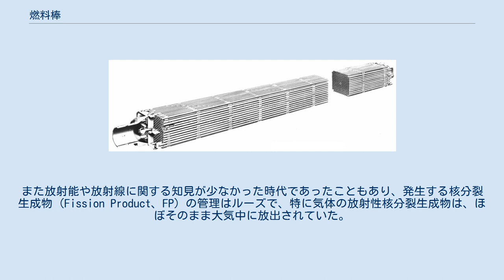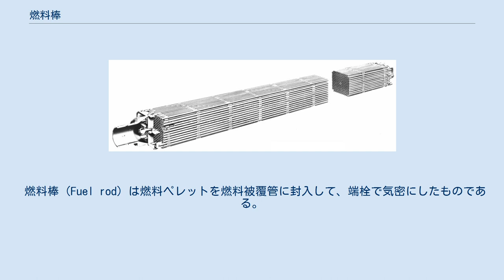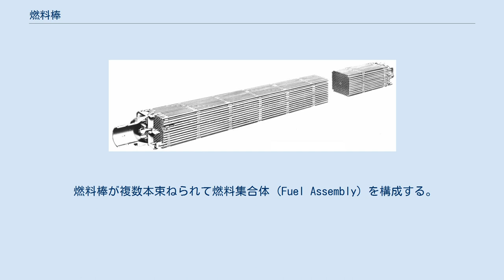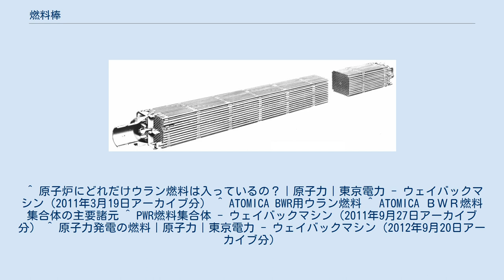燃料棒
燃料棒（ねんりょうぼう、英語：fuel rod）は、原子炉の炉心の部品のひとつ。
棒状の燃料棒は炉心内での核燃料の標準的な形状であり、複数本の燃料棒が束ねられ、「燃料集合体」と呼ばれるユニットが組まれる。
制御棒と共に複数個の燃料集合体によって炉心が構成される。
核燃料の交換作業は燃料集合体の単位で行われる。
 原子炉(軽水炉)で使用される核燃料は、熱交換効率や安全性、取り扱いの便宜のために、1cmほどの円柱状の燃料ペレットから始まって、最後は大きな燃料集合体に組み上げられている。
 核燃料をセラミックに焼き固められたものが燃料ペレットであり、これを燃料被覆管に封入したものが燃料棒である。
燃料集合体はこの燃料棒を束ねて組み上げたもので、この燃料集合体が原子炉に装荷され使用される。
 初期の原子炉では核燃料物質は剥き出しで装荷されていた。
また放射能や放射線に関する知見が少なかった時代であったこともあり、発生する核分裂生成物 (Fission Product、FP) の管理はルーズで、特に気体の放射性核分裂生成物は、ほぼそのまま大気中に放出されていた。
 のちに原子爆弾投下後の広島・長崎の詳細な疫学調査の結果、放射線が人体に与える影響に理解が深まり、放射能管理が要求されるようになる一方、いくつかの臨界事故、反応度事故の経験から、原子炉内の核燃料が破壊されると放射性物質の広範囲な流出が起こることが理解され、核燃料物質自体の防護もまた要求されるようになった。
現在の原子炉は核燃料物質の取り扱いに当たって、燃料棒、またはそれに準ずる核燃料の封入体を用いて核分裂生成物 (FP) を封じ込めており、いわゆる「5重の壁」の一つとなっている。
 燃料ペレット 天然ウランに0.7%含まれている“燃える”ウラン235の割合を2 - 4%程度に濃縮した二酸化ウランを直径、高さとも約1センチメートル程の円柱形に焼き固めたセラミックスである。
 沸騰水型原子炉(BWR)の場合、燃料被覆管（ねんりょうひふくかん、Fuel Cladding）は、ジルコニウム合金にジルコニウム金属膜で内張りをした2層構造の厚さ0.7mmほどの細長い形状の管であり、外径が11mmほど、全長が4.47m、燃料有効長が3.71mとされている。
 このような細長く特殊な材質のパイプを高品質で製造することが難しく、初期の原子炉で使用された被覆管では、ピンホールの発生などによる核分裂生成物 (FP) の漏出事故が発生している。
このうち原因の多くが原子炉運転中の出力変化に伴い、燃料棒の温度変化によって生じる熱応力によるものと判明してからは、燃料棒の健全性を保つため原子炉出力の急な変化を避けるように運転が行われている。
すなわち緊急の場合を除き、原子炉の起動と停止は、一日以上の時間をかけてゆっくりと行われ、燃料棒に対して余計なヒートショックを与えないような配慮がなされている。
 被覆管は運転中に発生する核分裂生成物 (FP) を外部に漏らさないために運転中のあらゆる条件下、及び想定される事故の環境下で健全性を保つ必要がある。
また内部の核分裂物質は原子核分裂に伴う崩壊熱を放出しているため、高温に耐え、かつ冷却材に熱がよく伝わるように熱伝導率の高い物質で無ければならない。
冷却材と反応して健全性を損なうことの無いように、安定した物質であることも重要である。
さらに燃料ペレットは運転中の温度変化や、生成した核分裂生成物 (FP) による膨張つまり「スエリング」や、縮小つまり「焼きしまり」といった体積変化を起こすため、燃料被覆管に局所的な応力を発生させる。
これらの応力に耐えて、また原子炉運転中の震動等に耐える機械的な強度を持たせる必要がある。
 加圧水型原子炉の燃料集合体。
原子力貨物船・NSサヴァンナ号のもの。
 燃料棒 (Fuel rod) は燃料ペレットを燃料被覆管に封入して、端栓で気密にしたものである。
燃料被覆管内径は燃料ペレットよりも0.2mm大きい値で、ペレットを滑り込ませるかたちで収容する。
最上部の燃料ペレットの上端から上部端栓までには、プレナムと呼ばれる空間があり、プレナムスプリングによって燃料ペレットを抑えつけ、動揺を抑えている。
プレナムは発生した気体状の核分裂生成物 (FP) を閉じ込めると同時に、ガス発生に伴う内部の圧力上昇を最小限に抑えている。
また内部は製造時にヘリウムガスが10気圧程度封入加圧されているが、これは燃料棒が沸騰水型原子炉 (BWR) で73気圧、加圧水型原子炉 (PWR) では15...